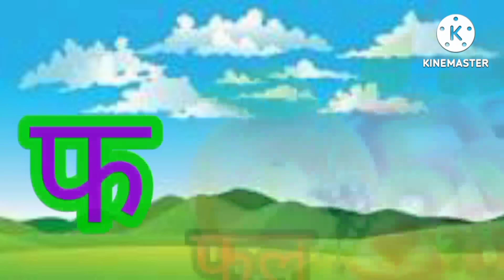अ से अनार आ से आम। क से कबूतर। वर्णमाला।अ से ज्ञ तक।a se anar aa se aam. ka se kabutar.nursery poem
अ से अनारा से आम
हिंदी वर्णमाला। वर्णमाला गीत
क से ज्ञ तक
वर्णमाला
अ से ज्ञ तक
ka se kabutar for kids
ka se kabutar for children
ka se kabutar for nursery
nursery rhymes
बच्चों का गीत
वर्णमाला बच्चों के लिए
वर्णमाला गीत
varnamala
varnamala geet
क से कबूतर ख से खरगोश
वर्णमाला
हिंदी वर्णमाला
स्वर
स्वर व्यंजन
A for apple b for ball
alphabets
phonics
phonics song
अ से अनार आ से आम
वर्णमाला
हिंदी वर्णमाला
वर्णमाला गीत
A for Apple B for Ball. Alphabets#aforapplebforball
अ से अनार, आ से आम। वर्णमाला।
varnamala
अ आ इ ई उ ऊ ए ऐ
क ख ग घ
 हिंदी वर्णमाला
abcd song
a for apple a for ant
b for boy b for bat
c for cat d for dog
nursery rhyme
rhymes for kids
kids rhyme
kids cartoon
a for aaple
alphabet song
varnamala geet
song for nursery students
song for kids
varnamala song for kids
chanda mama
johny johny yes papa